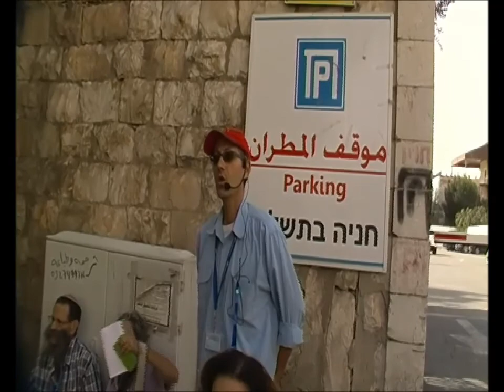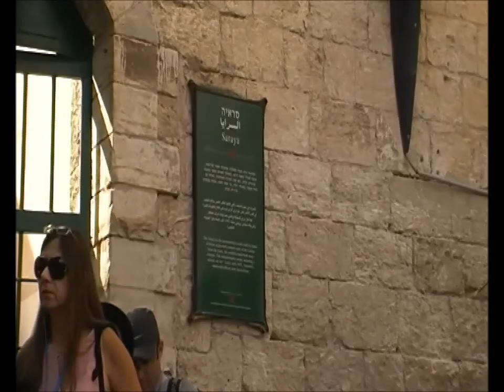0584 ג' מרחשון תשע"ז -בנצרת -האיש ההוא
0584 ג' מרחשון  תשע"ז  -בנצרת- האיש ההוא
   הדרכה- חגי דביר        הסרטה-אברהם מש